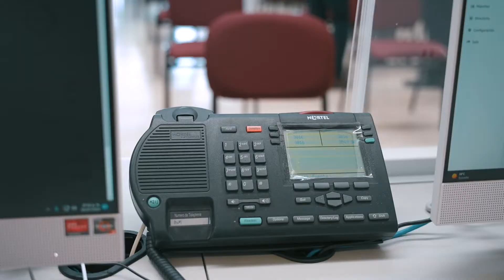072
¿𝐓𝐢𝐞𝐧𝐞𝐬 𝐚𝐥𝐠𝐮́𝐧 𝐩𝐫𝐨𝐛𝐥𝐞𝐦𝐚 𝐞𝐧 𝐭𝐮 𝐜𝐨𝐥𝐨𝐧𝐢𝐚?
Apóyanos llamando al 072 para reportar:

✅ Alumbrado Publico
✅ Bacheo
✅ Recolección de basura
✅ Fugas de agua

O utiliza el portal 🌐 072.mx para poder realizar tu reporte a cualquier hora desde tu teléfono o computadora